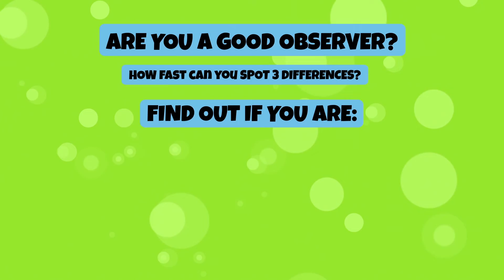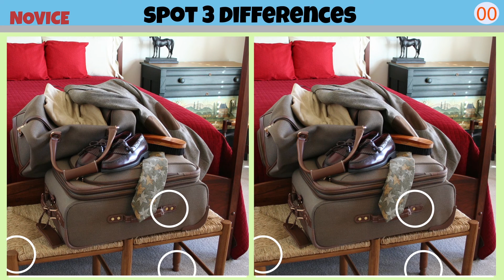SPOT THE DIFFERENCE EASY | SUITCASE | Do you want to power up your brain? SPOT THE DIFFERENCE!